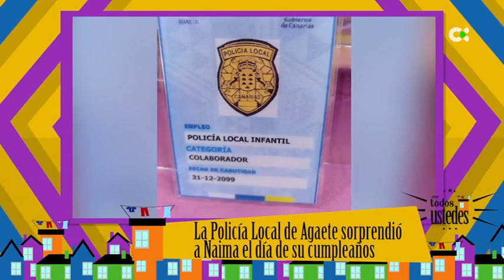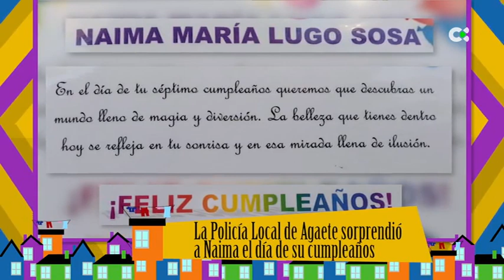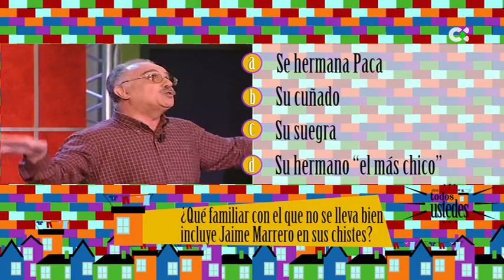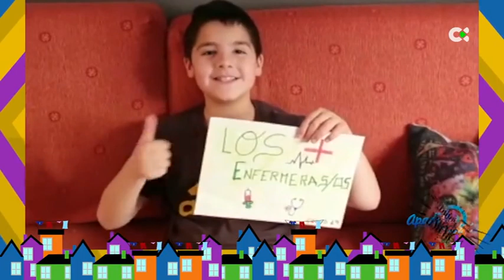Con todos ustedes | ep.11 - 06/05/20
Entrevistas vía Skype con los rostros de los espacios de entretenimiento de la cadena del presente y el pasado, conexiones con canarios que se encuentran fuera de nuestras fronteras y que se asoman cada día a Televisión Canaria a través de sus emisiones online, o rankings con los momentos +DIVERTIDOS, +TALENTOSOS, +SORPRENDENTES de nuestra tele. Y cómo no podía ser de otra manera estarán muy presentes nuestros espectadores a través de videos realizados para el programa en el que nos cuentan cómo sobrellevan su día a día, o lanzan preguntas a rostros de la cadena